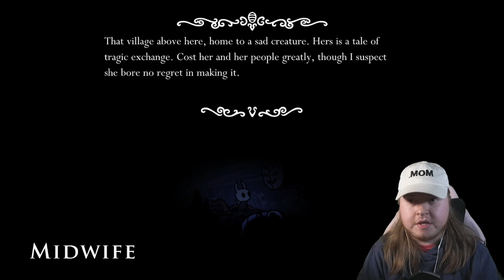How deep is Deepnest?